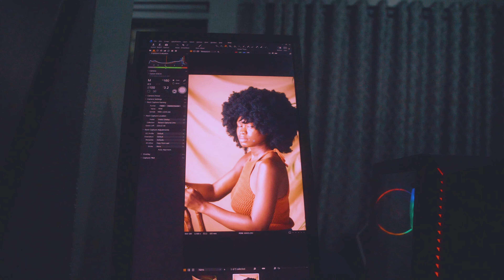YOU GOTTA SEE THIS!!! INVADING BLAKEYE PHOTO STUDIO + Studio Preparation for a Photoshoot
We paid an unannounced visit to Blakeye Photography studio and it was all fun.

CHECK THESE VIDEOS OF MINE OUT